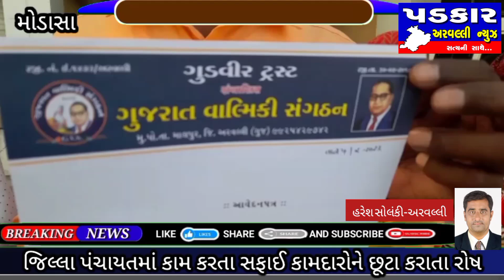🌹જિલ્લા પંચાયતમાં કામ કરતા સફાઈ કામદારોને છૂટા કરાતા રોષ..